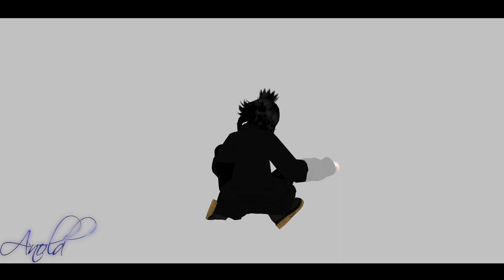[MMD/OriginalMotionDL] Hero MEME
HI...Goodbye...

Motion by me:
- down